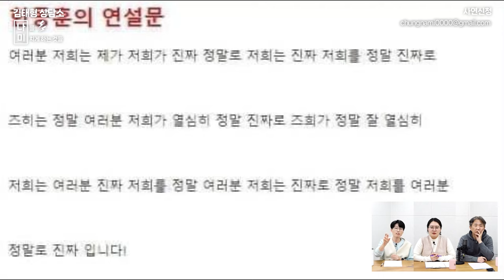한동훈 연설 뭐가 문제인가? / 총선 이후 한동훈의 미래는?